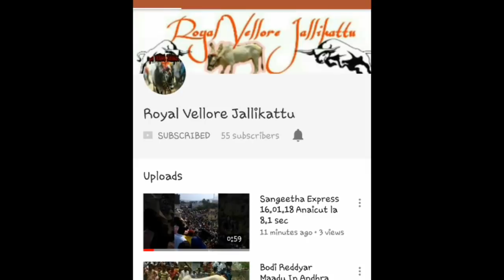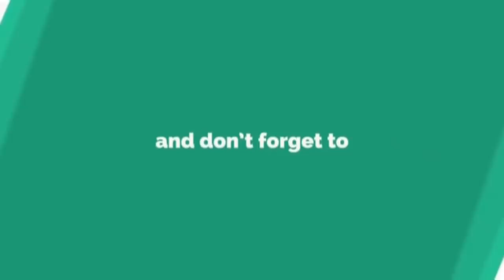Mittur Reddy (Puli) 4 Prize In Virinjipuram. 15.02.18